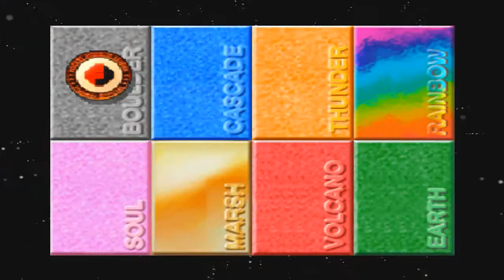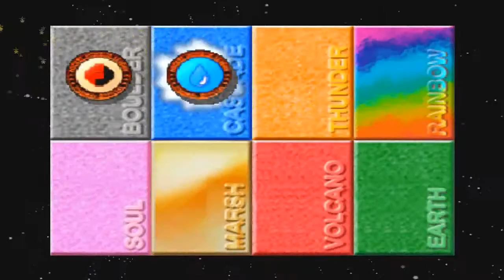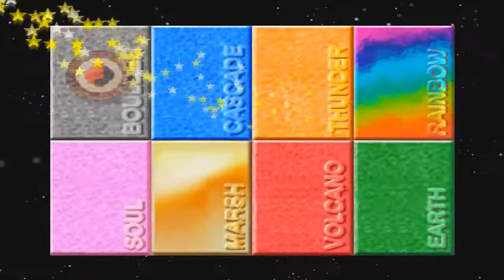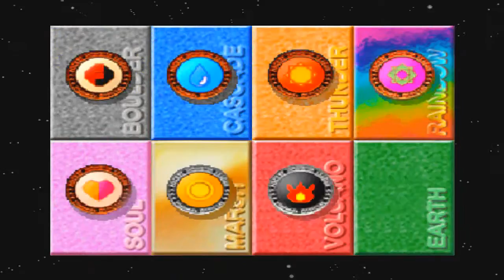Pokemon Stadium e Red #49 - A Revanche no Pika Cup!